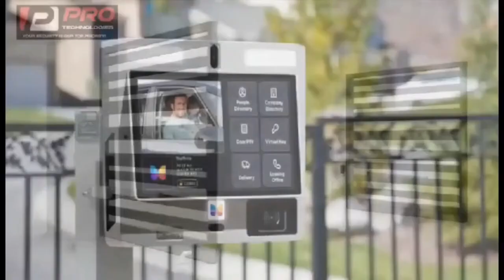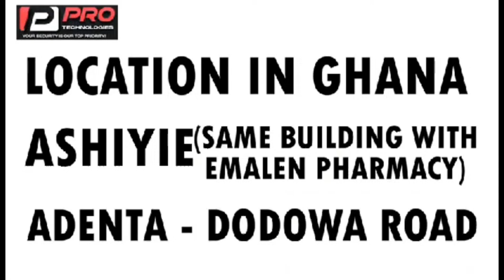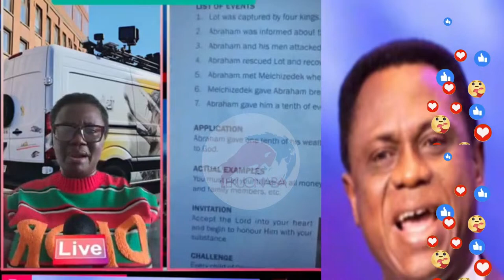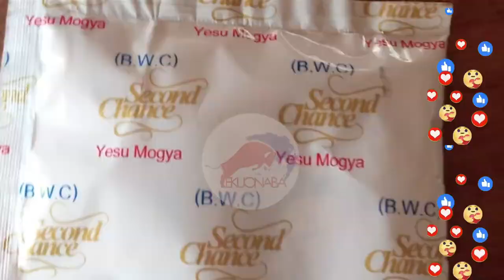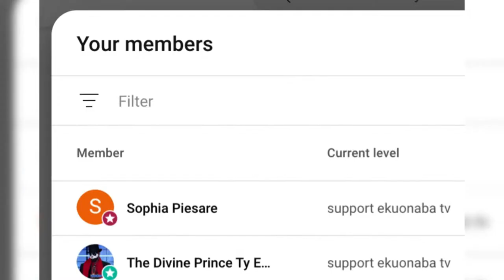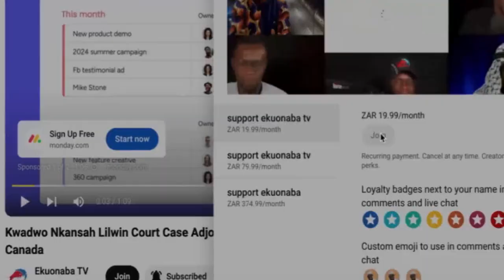Afia Schwar Exp0ses Prophet Emmanuel Adjei's Ab0rtion With Church Girls & Married Women, AJ Poundz